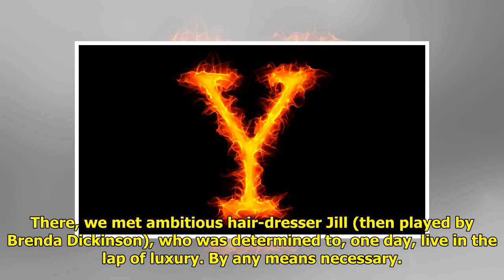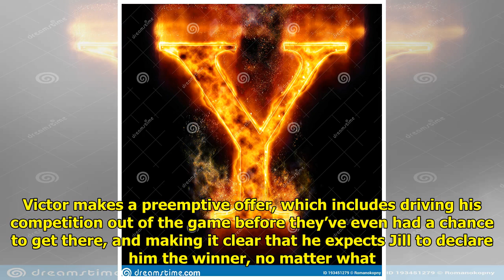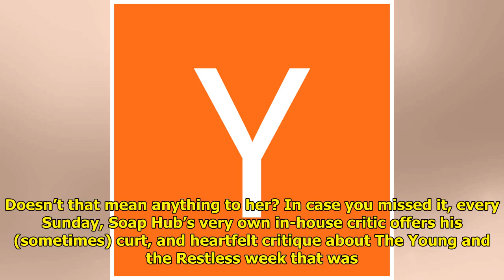Y&R Spoilers: Victor Puts The Squeeze On His Enemies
The Y&R spoilers for Friday, D...